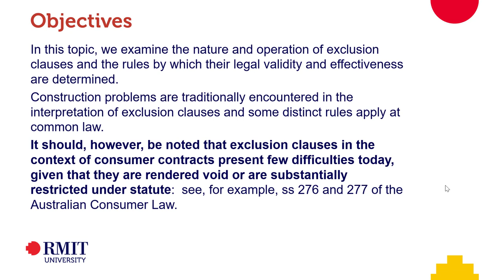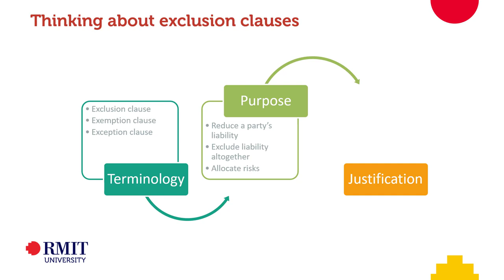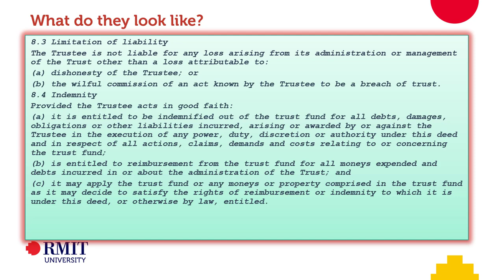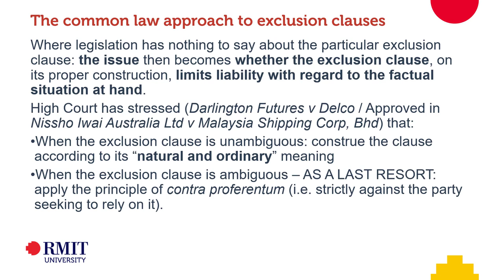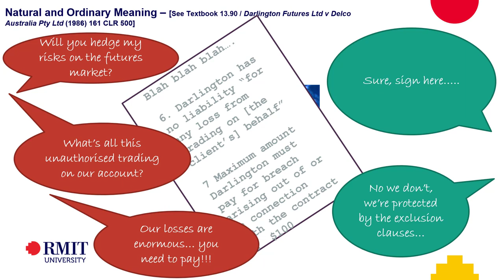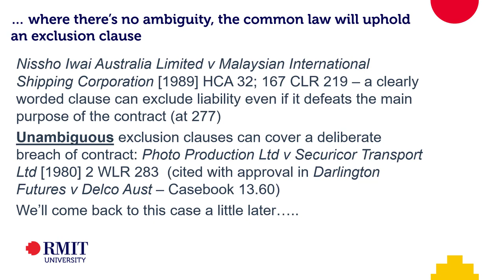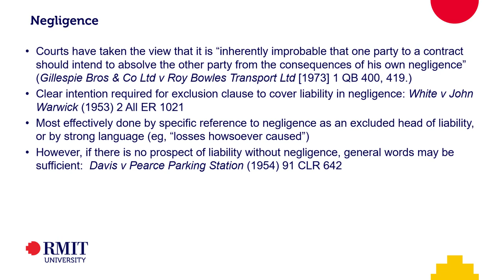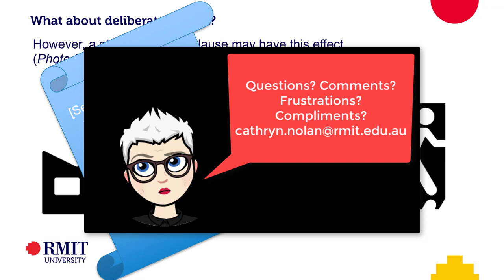2019-10-07 Week 11 Lecture Part 1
Table of Contents:

00:00 - Introduction
00:44 - Objectives
01:49 - Thinking about exclusion clauses
09:50 - Exclusion Clauses – limitations imposed by statute
12:31 - Common law approach
13:07 - What do they look like?
18:57 - A framework for addressing exclusion clauses
19:48 - The common law approach to exclusion clauses
21:20 - Contra Proferentem Rule
23:48 - Natural and Ordinary Meaning – [See Textbook 13.90 / Darlington Futures Ltd v Delco Australia Pty Ltd (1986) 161 CLR 500]
28:57 - Darlington Futures Liability was limited to $100
31:28 - Four Corners Rule
32:20 - Four Corners Rule illustrated  Council of the City of Sydney v West (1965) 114 CLR 481 [Text 13.100]
34:54 - … where there’s no ambiguity, the common law will uphold an exclusion clause
35:36 - Deviation
38:44 - Negligence
42:07 - Davis v Pearce Parking Station (1954) – Casebook [13.75]
46:42 - What about deliberate breach?